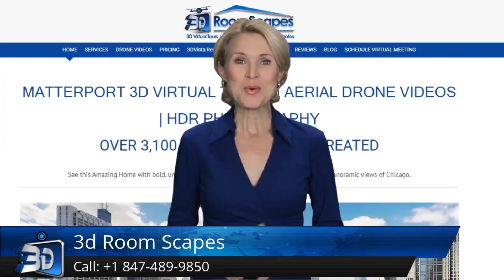3D RoomScapes Excellent 5 Star Review by Deyenna L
3D RoomScapes Excellent 5 Star Review by Deyenna L